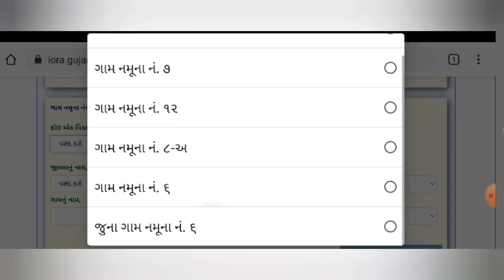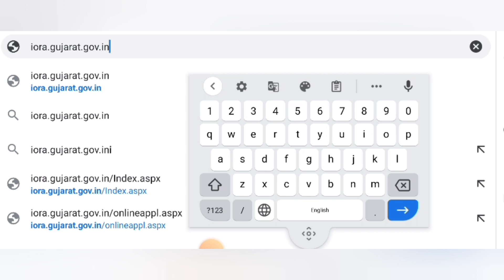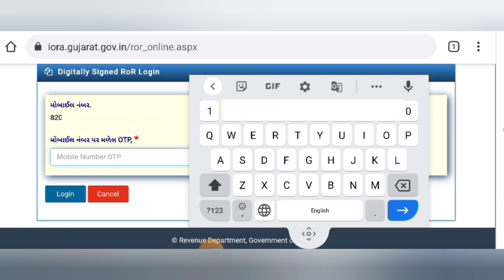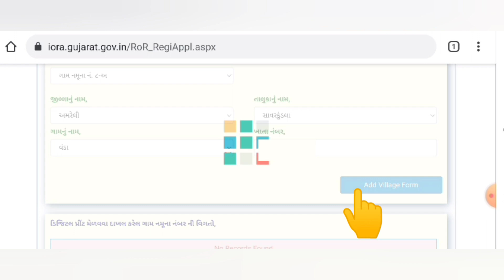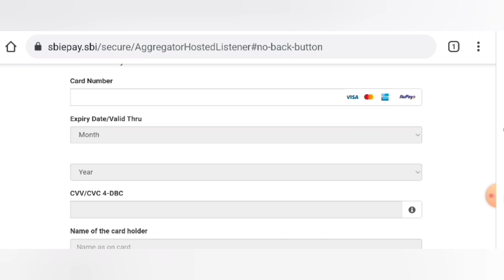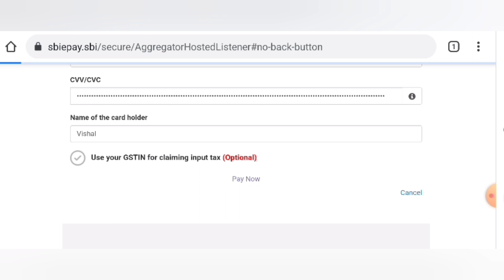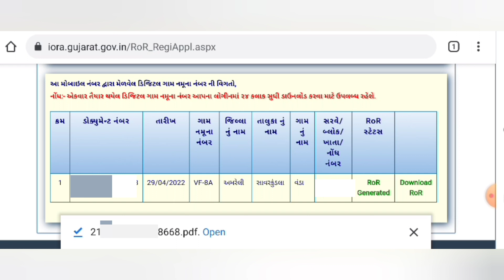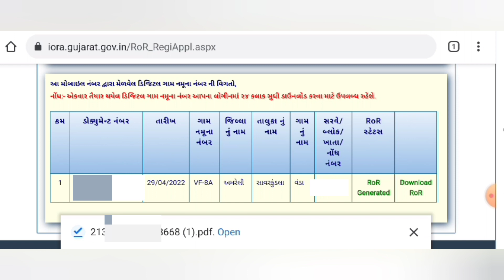7/12 8અ ઘરે બેઠા કાઢો | ફક્ત 5 રૂપિયામા એ પણ મોબાઈલ દ્રારા | ખૂબ સહેલી પદ્ધતિ | khedutnikheti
હવે ઘરે બેઠા 7/12 8અ કાઢો | ફક્ત 5 રૂપિયામા એ પણ મોબાઈલ દ્રારા | ખૂબ સહેલી પદ્ધતિ | khedutnikheti |

about this video :
આ વિડિયોમાં 7/12 8અ ઘરે બેઠા કેવી રીતે કાઢી શકાય તે રજૂ કરવામાં આવેલ છે.

ગામનો નમૂના નં. 7
ગામનો નમૂના નં. 12
ગામનો નમૂનો ના. 6
ગામનો નમૂના ના. 8 અ
anyror. gujarat.gov.in 7/12 8a

ખેડૂતોને ખેતીનુ સામાન્ય જ્ઞાન મળી રહે માટે ચેનલ દ્રારા ખેતી માટેના સામાન્ય જ્ઞાન અંગેના વિડીયો રજૂ કરવાનો પ્રયાસ કરવામાં આવે છે.